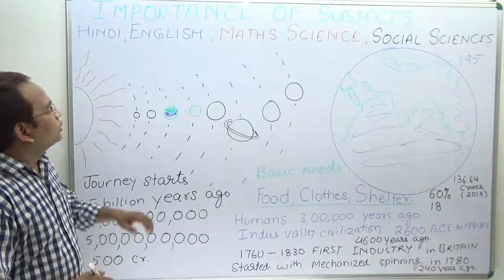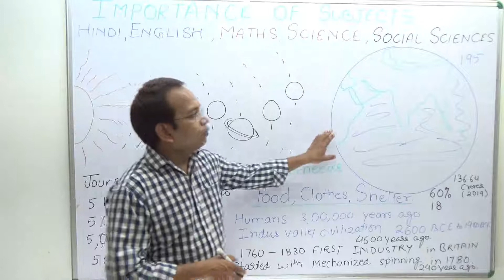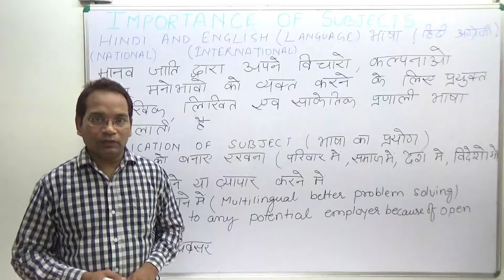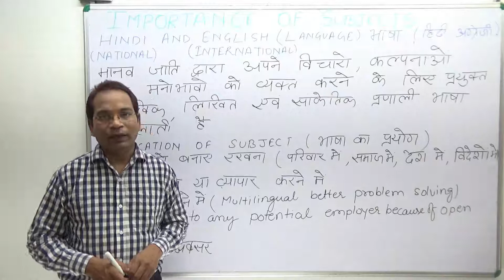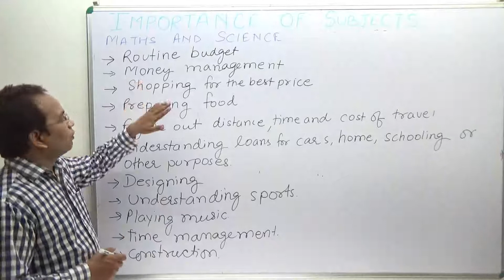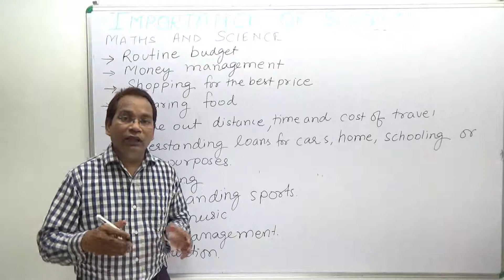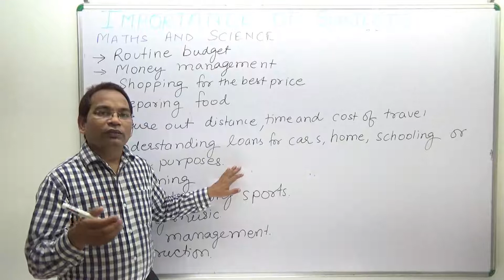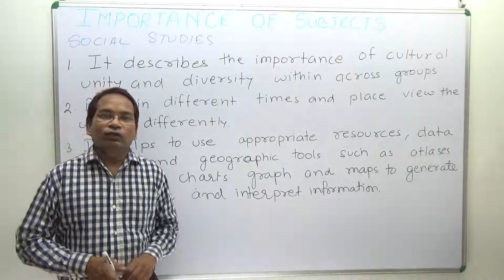Importance of subjects in daily life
just a trailer video for importance of basic studies to be done by every one to survive in future when nearly every things controlled by technology. If you are parent then be serous about your child regarding their education. I teach to graduate students. situation is so worse that 17 year investing money and time to them for their education they don't know even the basic things of class 1. don't know how many mm are there in 1 cm, the simple question I usually ask to fresher in graduation since last 11 year of my teaching carrier. that is why I made this video